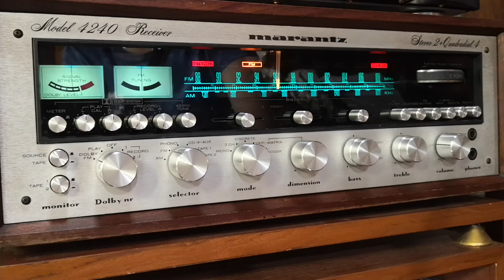Marantz 4240 Receiver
ทดสอบภาครับวิทยุชัดเจนดี